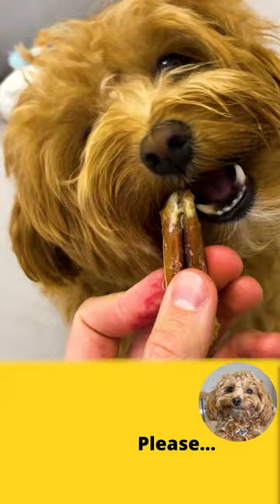Funny EXPERIMENT on the DOG!